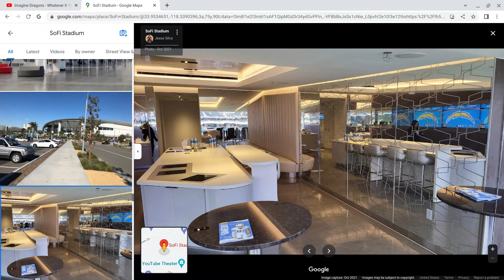WWE WrestleMania 39 April 1 - 2, 2023 - World Tour at SoFi Stadium (part 3)